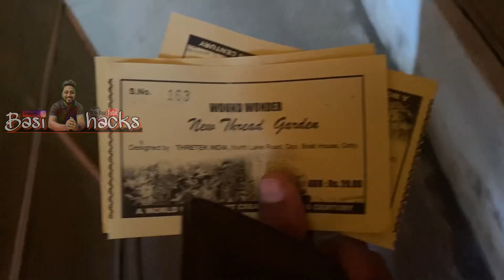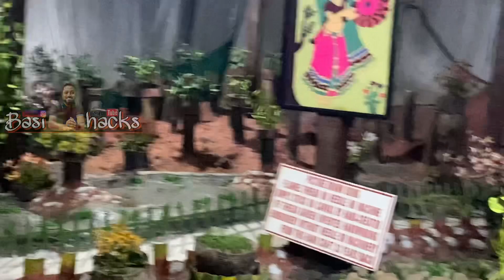കാട്ട്പോത്തും ഞാനും നേര്‍ക്കുനേര്‍ | ooty travel experience